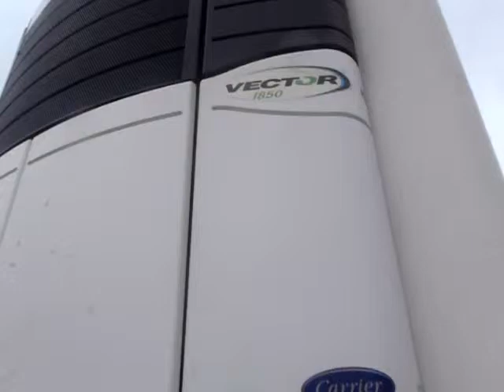Chris Joyce Commercials Fridge Trailer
This is one of our tri axle fridge trailers on bpw axles with disc brakes, for more information on this or any of our trailers please visit our